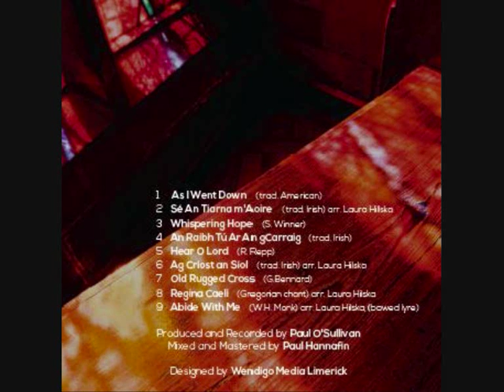Sé an Tiarna M'Aoire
From the recently released album Whispering Hope by Regina Caeli Harmony. A church vocal group based in Limerick Ireland and led by Finnish musician/Singer Laura Hilska.